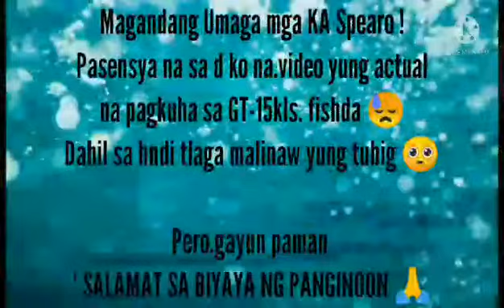Thanks for the blessing,,,🙏🙏🙏🙏🙏🙏 GT-15KLS,,,